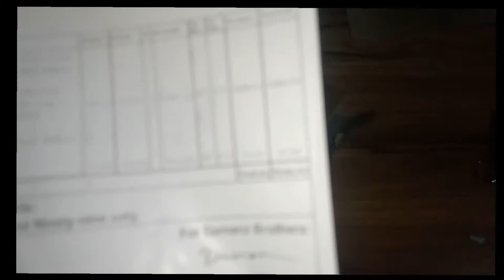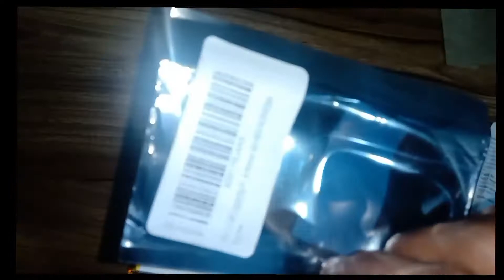Huawei Honor 4X Battery || huawei honor 4x battery replacement || Honer 4X Battery Unboxing